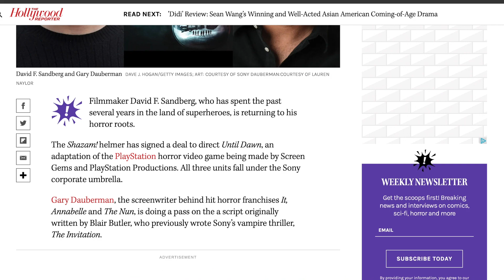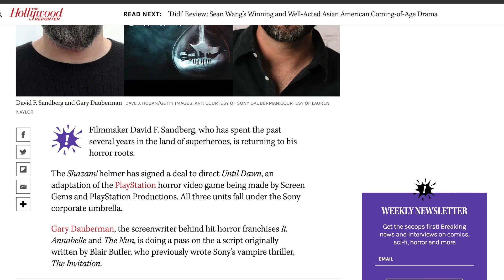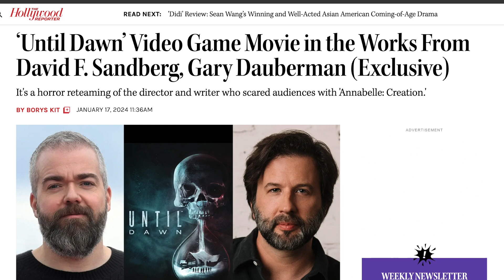Until Dawn Movie Officially In Development! - BREAKDOWN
Music from Uppbeat (free for Creators!)